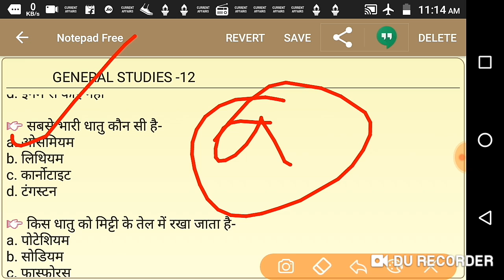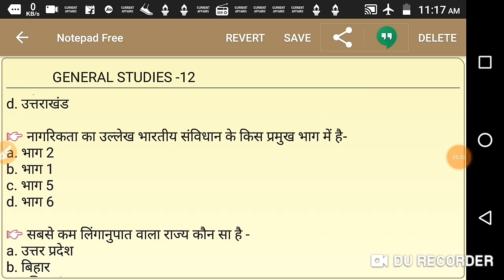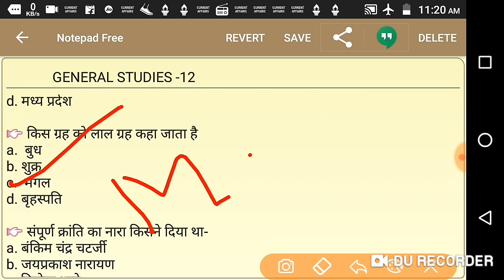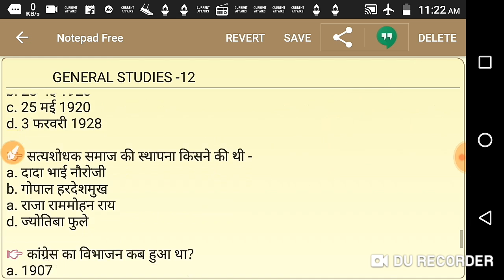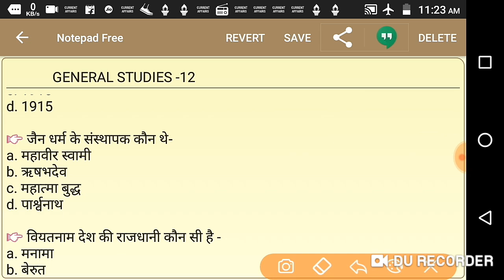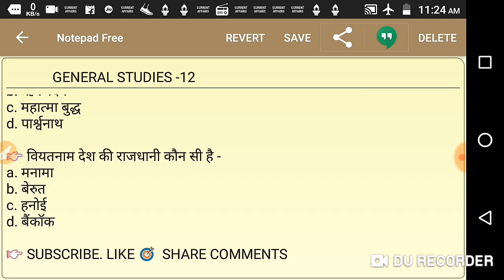# upsssc / # upsssc anm vacancies / # upsssc 9212 Vacancies / General Studies के super 20 प्रश्न